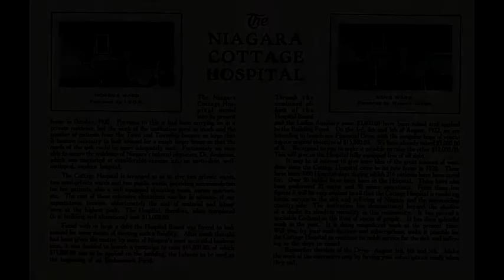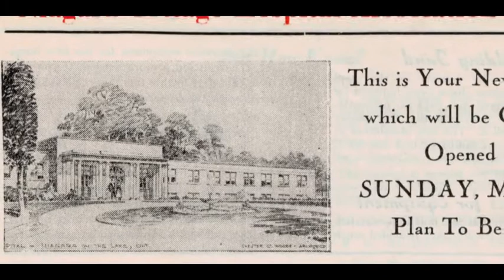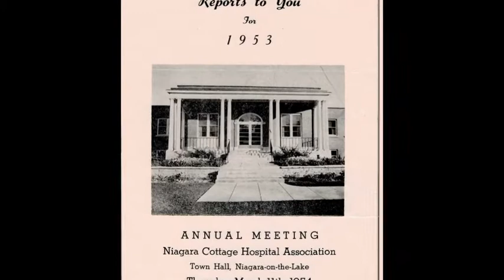Hope Bradley Niagara Cottage Hospital